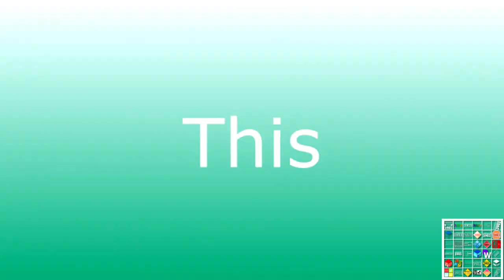[Sparta Remix] QSs's 16th Custom Sparta Source Has A Sparta Hyper Madhouse SFP Remix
Inspired By: QS & QTSR2007 Custom